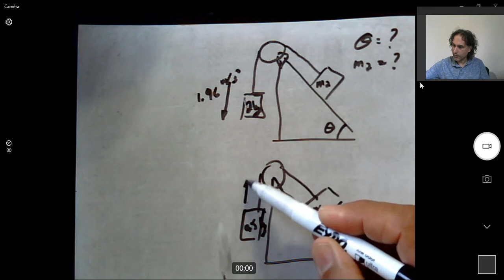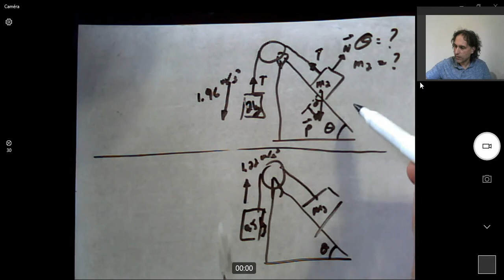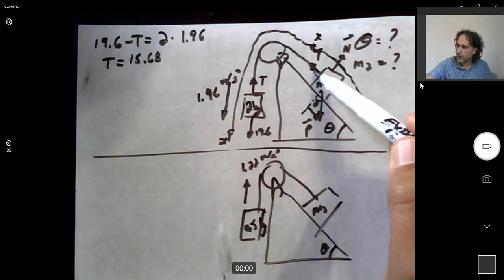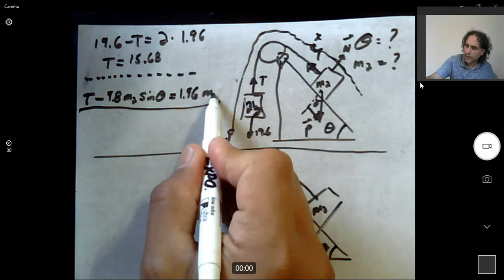Ch5 E60 p175 (Harris Benson, Mécanique, NYA)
Harris Benson,  "Mécanique", physique 1, NYA
Solutions
Pour une liste de toutes les solutions disponibles, voir: